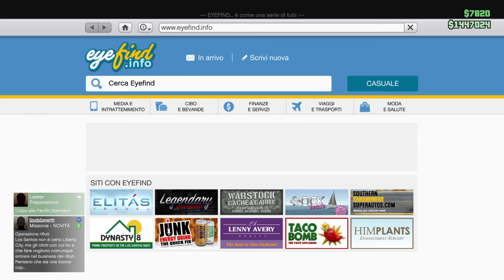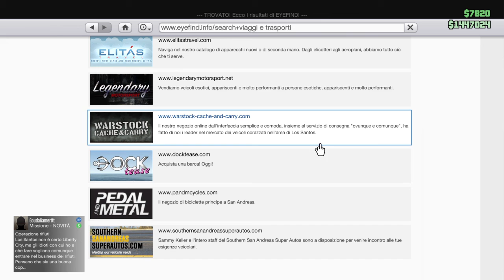Cazzeggio parte 1